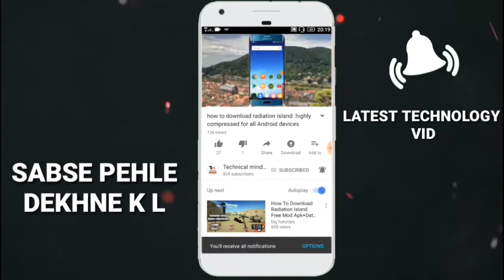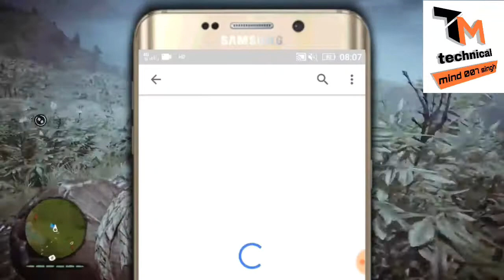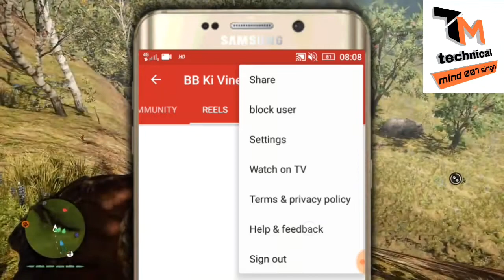How To Add Reels Tab In YouTube Channel On Android Phone